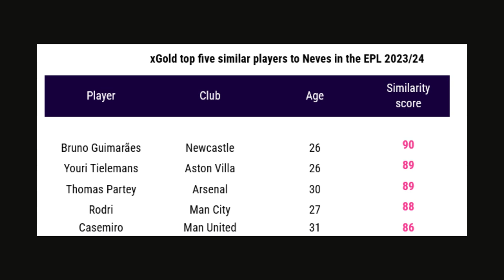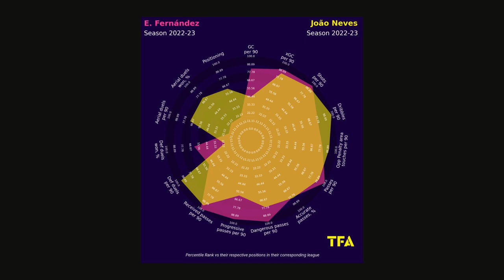Who Is Joao Neves?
In this video me and David discussed who the Football Player currently playing at SL Benfica JOAO NEVES is